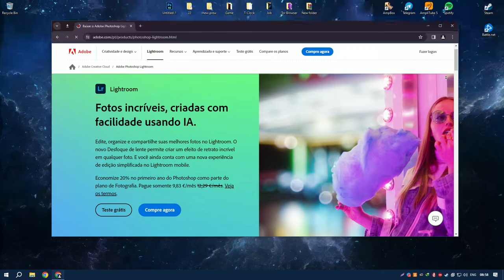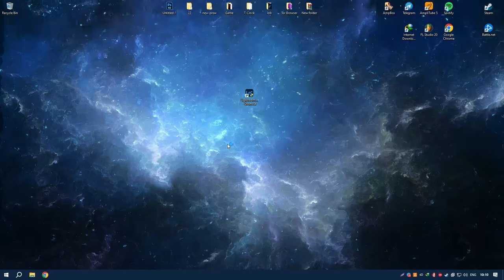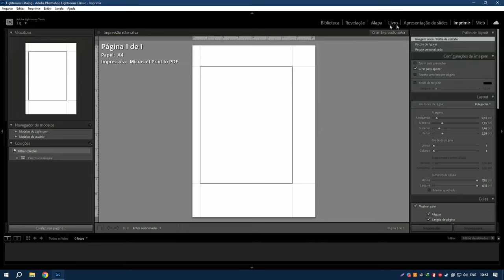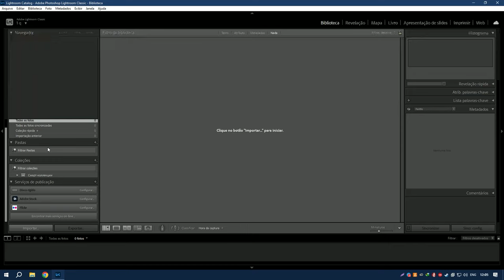Como baixar e instalar o lightroom 2024 português / Tutorial Completo - Lightroom 2024 Ai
Como baixar e instalar lightroom 2024 português / Tutorial Completo - Adobe Lightroom 2024 Ai

O primeiro passo para obter o Lightroom é baixá-lo. Você pode pesquisar on-line por "baixar Lightroom" ou para encontrar sites onseb baixar photoshop confiáveis que oferecem downloads gratuitos do programa. No entanto, recomendo que você baixe o Lightroom diretamente do site oficial da Adobe onseb para garantir que  2024 crackeado português você obtenha uma versão legal e segura do programa. Depois de baixar o arquivo de instalação, você pode começar com o processo de instalação.